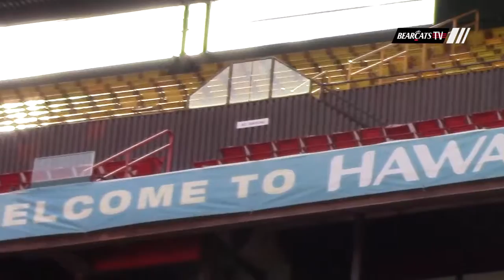Hawai'i Bowl 2015 - Day One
Head coach Tommy Tuberville talks about the football team's arrival in Honolulu for the 2015 Hawai'i Bowl vs. San Diego State (Dec. 24, 8 p.m. ET on ESPN).